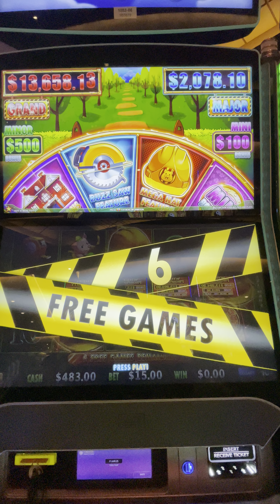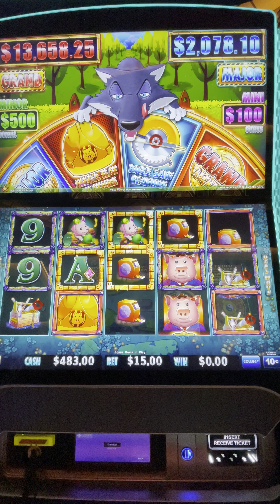@sometimessteveslots gets freespins on freeplay on huffandmorepuff🤩 Steve got 5th place in the slot tournament we participated in this weekend and won $7000 in freeplay! Watch how part of it panned out 😁